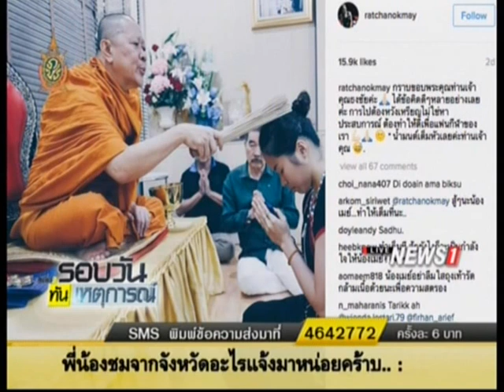"เมย์" งานเบา - "เเมน" เจอของเเข็ง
27/07/2016 "เมย์" งานเบา - "เเมน" เจอของเเข็ง